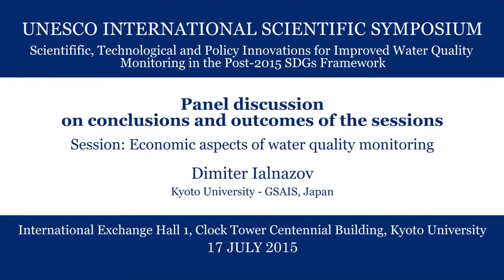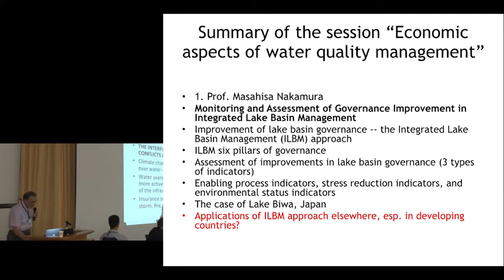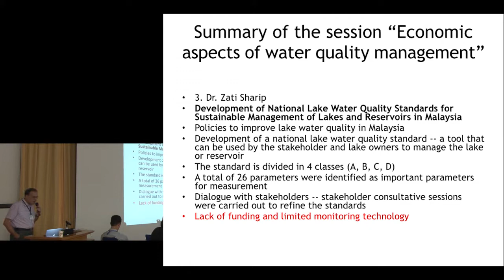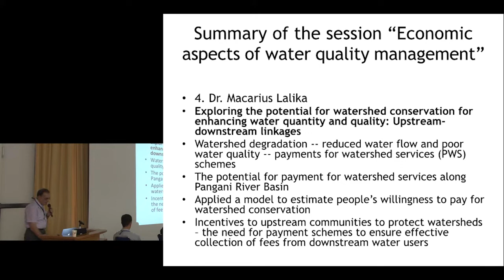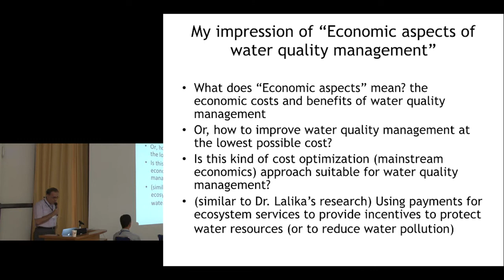Kyoto Univ., UNESCO International Scientific Symposium, Panel discussion: D. Ialnazov, 17 July 2015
UNESCO International Scientific Symposium
Closing ceremony: Panel discussion on conclusions and outcomes of the sessions
Session: Economic aspects of water quality monitoring
Dimiter Ialnazov (Kyoto University - GSAIS, Japan)